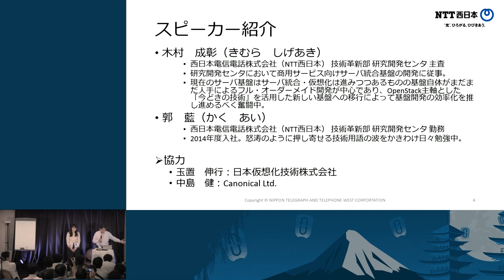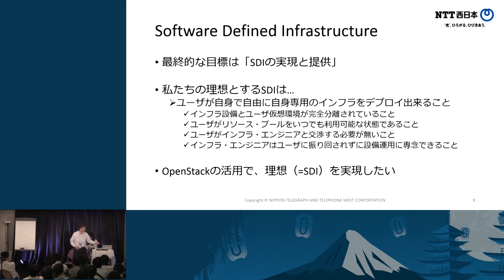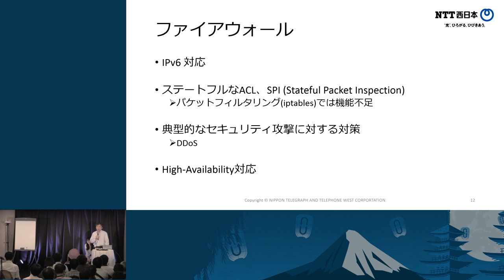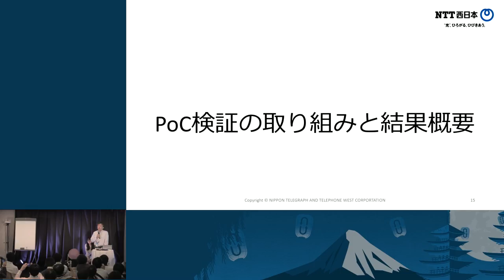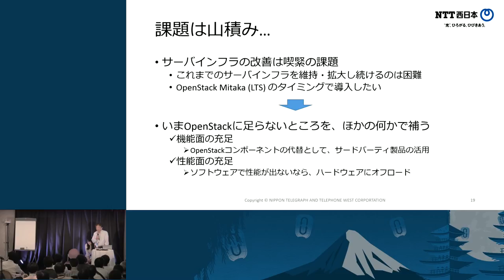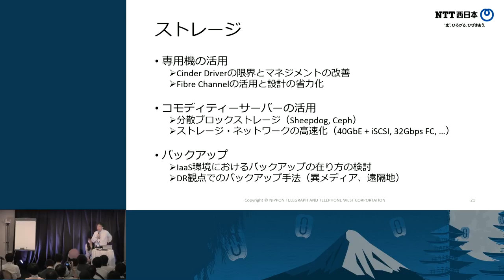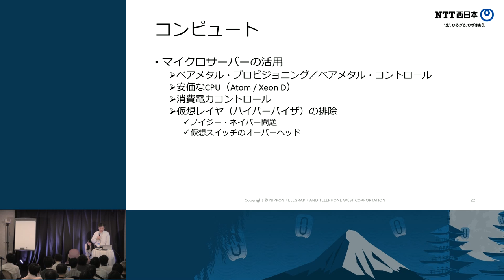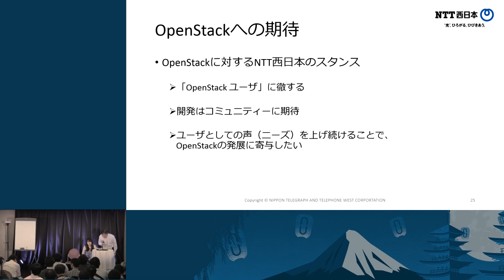Requirements for Providing Telecom Services on OpenStack-based Infrastructure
NTT West provides fixed communication services (such as fixed-line telephone and FTTH) in 30 prefectures in western Japan.
"FLET'S Hikari" is the name of FTTH service that NTT-West provides.
The services NTT-West provide is required to be "stable" and "high quality".
Our business challenge is the cost(CAPEX/OPEX) reduction.
We, The R&D center at NTT-West works to restructure the data center infrastructure of FLET'S services with virtual infrastructure technologies, aiming for cost reduction.
In